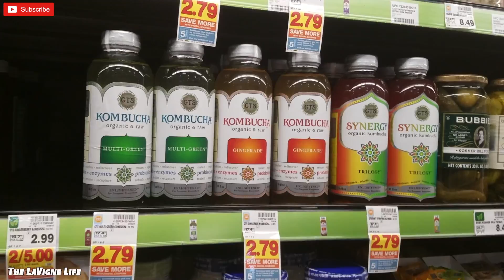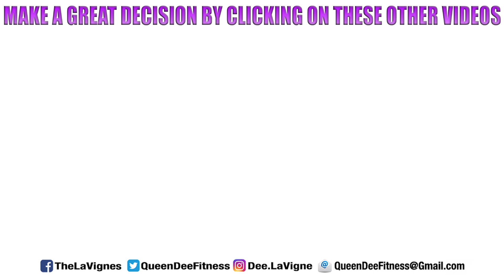BABY NAME REVEAL!! | The LaVigne Life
Family is everything to us and we thank GOD for His blessings!

⬇︎Mailing Address⬇︎
THE LAVIGNE LIFE
3370 N HAYDEN RD #123-558